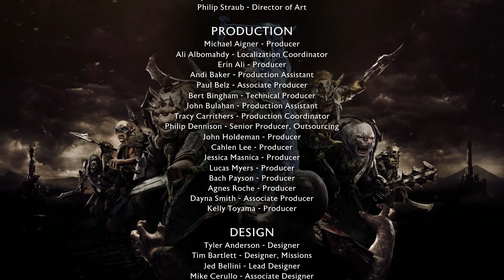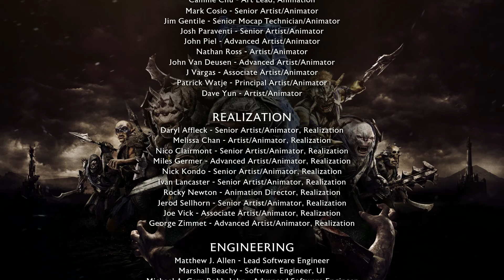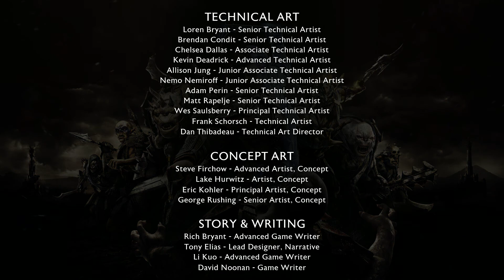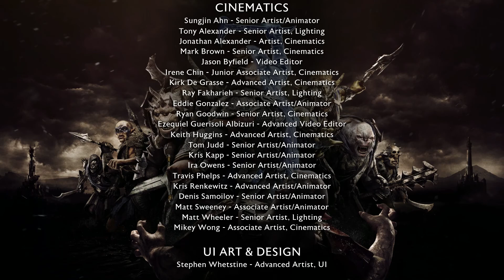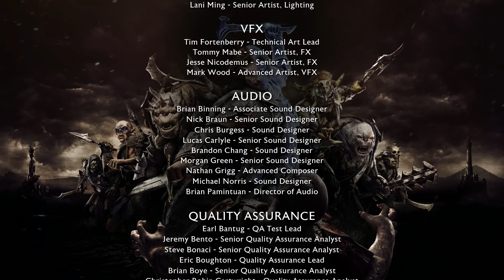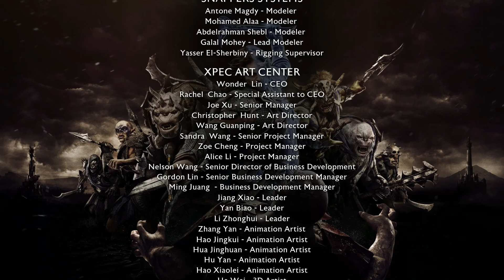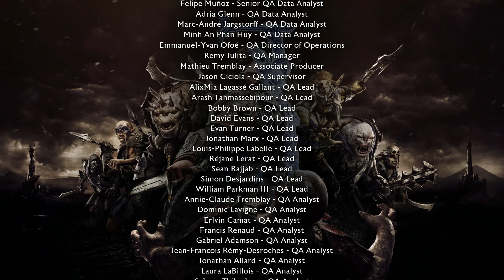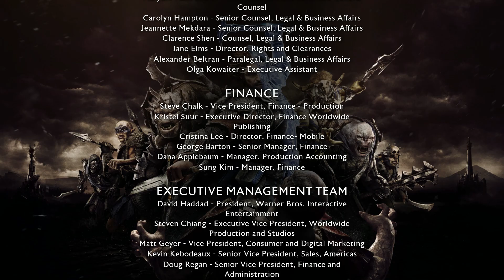✅ Middle Earth: Shadow of War - THE TRUE ENDING ( SHADOW WARS STAGE 10 COMPLETE )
Song - On behalf of: The Cold That Lasts All Winter